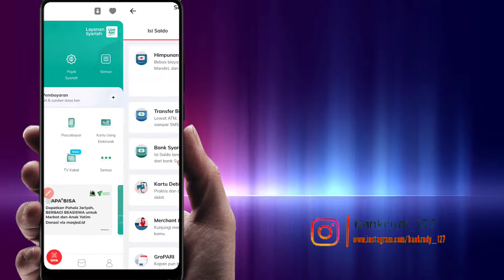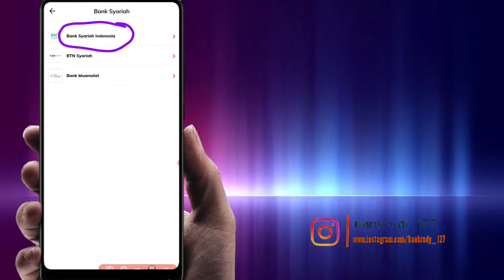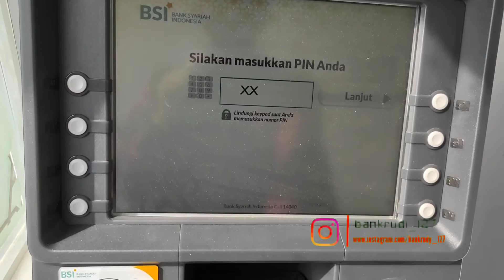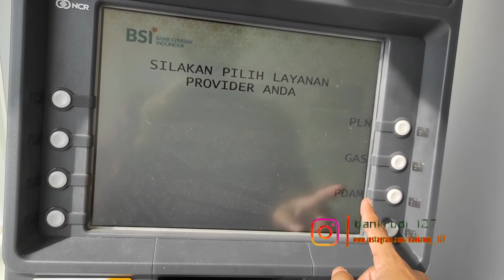Cara Isi Saldo/Top UP Linkaja di ATM BSI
Bisakah isi saldo linkaja lewat ATM BSI/bank syariah indonesia? berikut study kasus langsung di ATM untuk top up linkaja via Mein ATM terbaru.

Semoga Tutorial ppp Paling tidak Ada Sedikit Manfaatnya Bagi Diri Pribadi dan teman-teman sehingga bisa jadi Amal jariyah Bersama, Amin.

📢   ➜ Transfer Bank Gratis